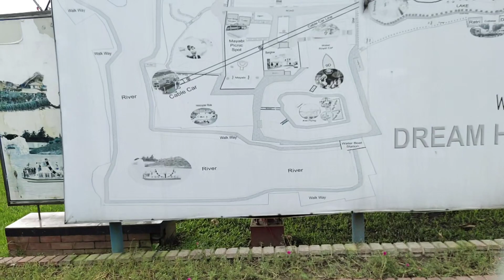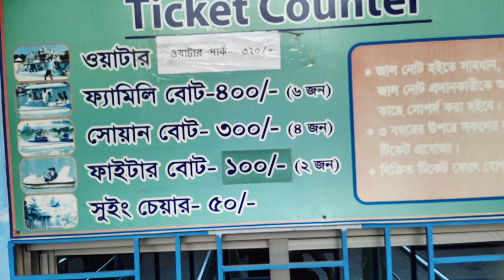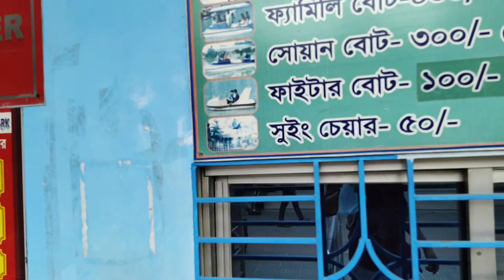Dream holiday park 2021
Link